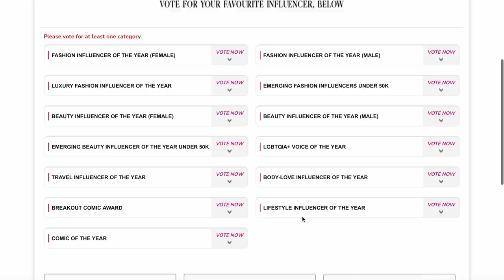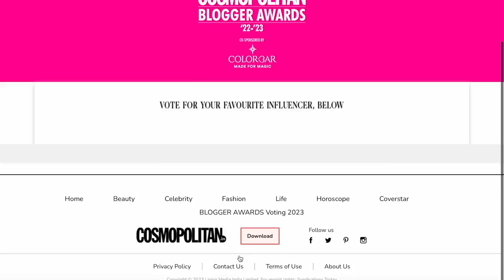Lucknow with LOCALS 😍 Street Food, Chikan Kurtis, Clubbing in Lucknow?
Hey you!

🤍 PRODUCT LINKS:
A lot of you have been asking me about my hair, how it looks so good even after so much that I put my hair through, be it color or constant heat styling! I follow a simple 5minrepairtreatment which I’ve shown in the video above, using the @tresemmeindia Keratin Repair Bond Strength Range 🖤 and recommend you do too
Step 1- Cleanse with Shampoo
Step 2- Treat with Conditioner
Step 3- Boost with Serum
Its tri-bonding system helps reverse hair damage caused by heat tools & bleach and goes deep within hair bonds, making it stronger than ever!

Please note: These are my personal views guys! 😇

Get yours on nykaa today-
Tresemme Keratin Repair Bond Strength Shampoo

XOXO -